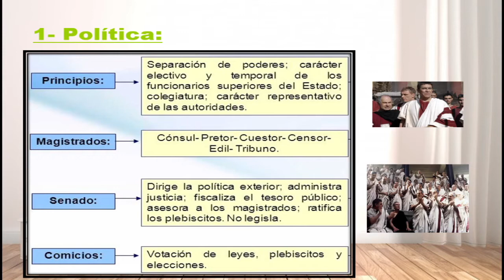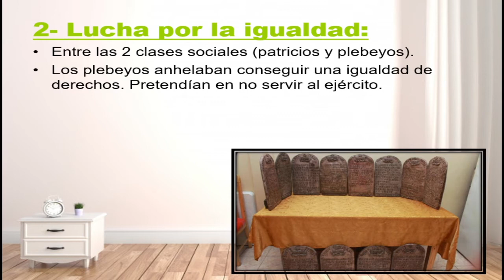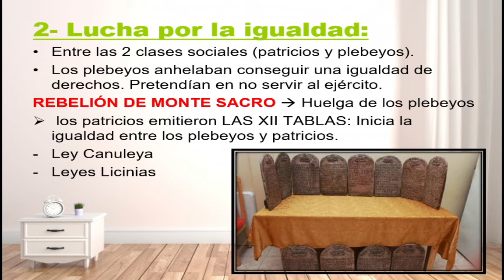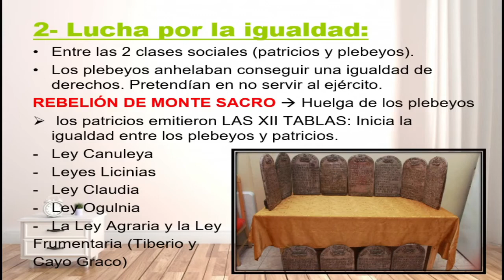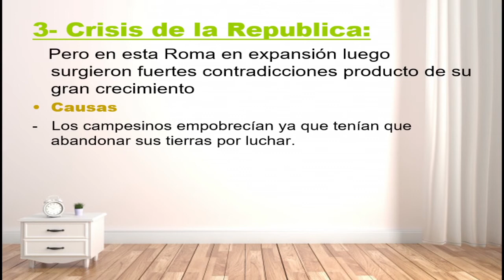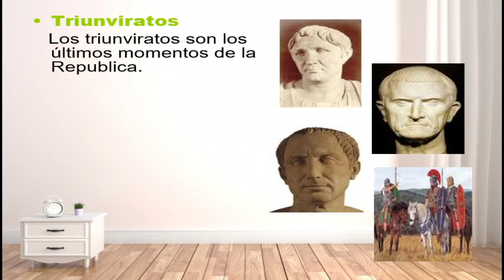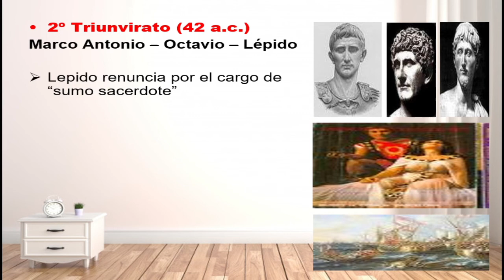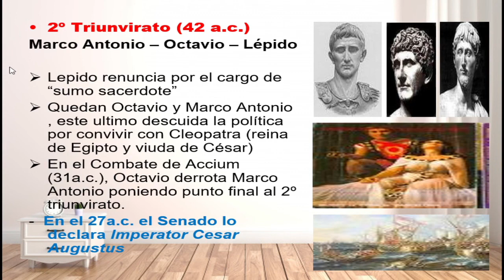Historia Universal (PRIMARIA) - Tema: República roma II - PASCAL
PROFE: YORYI
- Comenta tu nombre y apellido